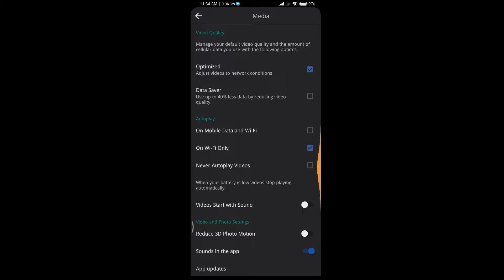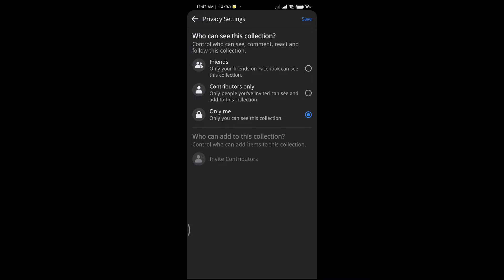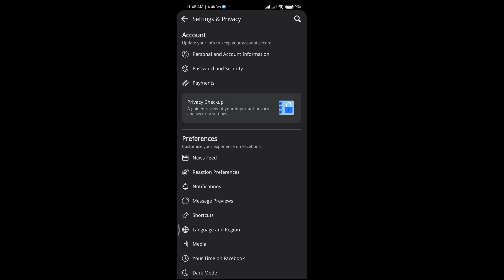5 Amazing Facebook Settings | ATF Android Tech Factory.